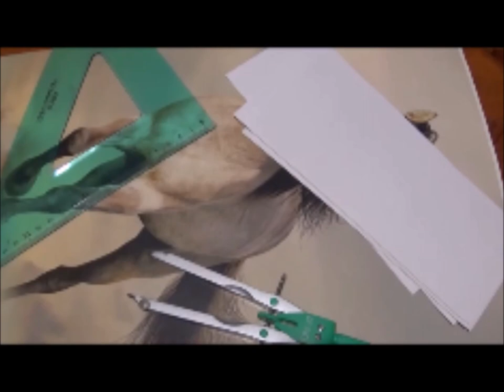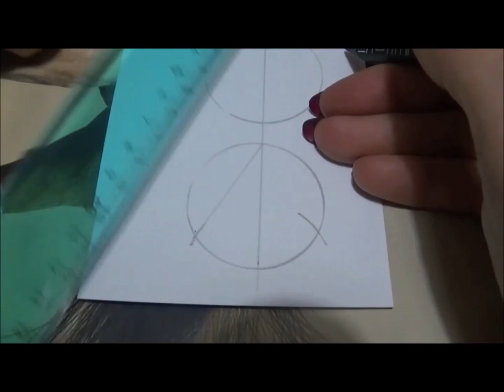Sfera Natalizia Fai da Te con Cartoncino: La Guida Definitiva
Come fare sfera di carta.
Queste sfere sono composte da 20 dischi ripiegati a forma di triangolo.
La forma a triangolo serve per assemblare tutti i dischi.
Occorrente:
 compasso
 cartoncino o materiale da riciclare
 squadra o riga 📐📏
 matita
Nel cartoncino disegnare una linea (serve come diametro), puntare il compasso in un punto della linea e praticare i cerchi (20 in tutto).
Puntare il compasso nella circonferenza del cerchio, nel punto del diametro, segnare con il compasso due volte sulla circonferenza.
Unire i punti (come mostrato nel video) per creare il triangolo.
Piegare le linguette lungo i lati del triangolo, poi rigirarli dalla parte del dritto del lavoro.
Composizione corpo centrale: 10 triangoli incollati alternando la posizione, base e vertice.
2 semisfere: 5 triangoli ciascuna, unendo i vertici. Inserire al semicerchio superiore, un laccio.
Unire le tre parti della sfera, precedentemente realizzate.